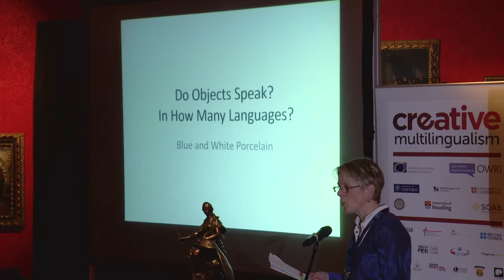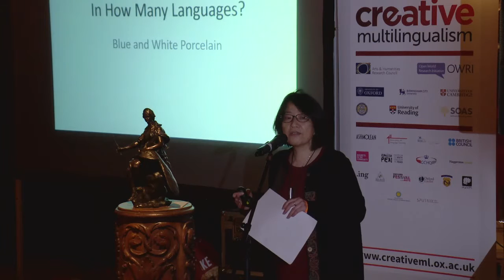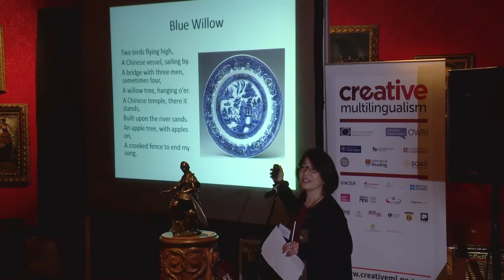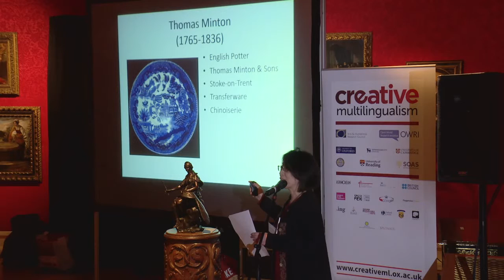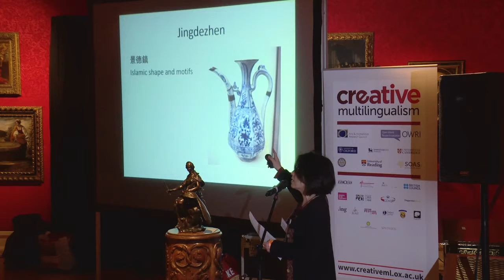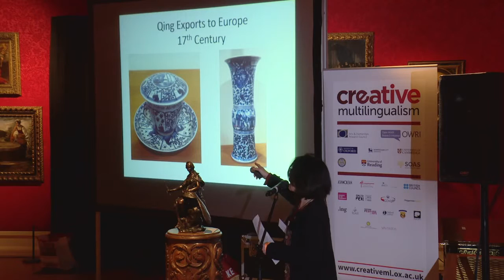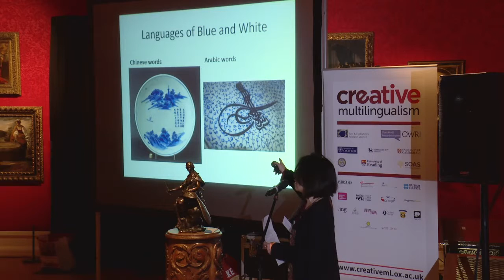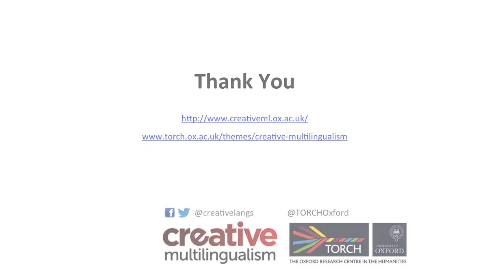Bitesize talk: Do objects speak?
In this bitesize talk at LinguaMania, organised by TORCH, Professor Wen-chin Ouyang explores what blue and white ceramics can tell us about languages and multilingualism. Using the changing styles and patterns of blue and white ceramics, Professor Ouyang explores how a language can be influenced and enriched by contact with other languages and cultures.